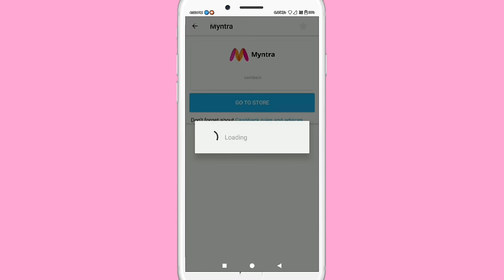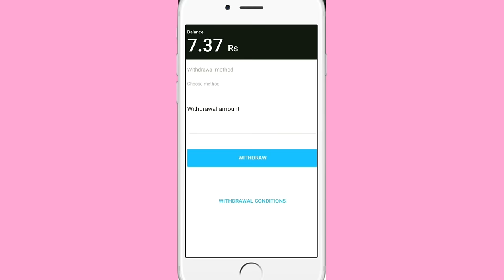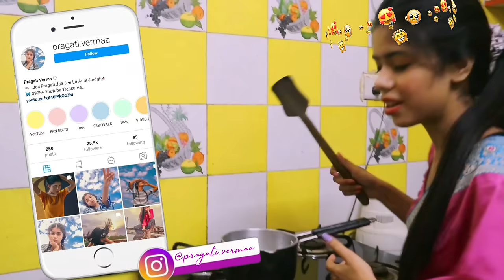Roll of the DICE Controls My Life for 24 Hours!! *this is what happened*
Shop on Flipkart and Get upto 5.98% Cashback🥳

 - 18

  - 12th

  - Commerce

  - Canon M50